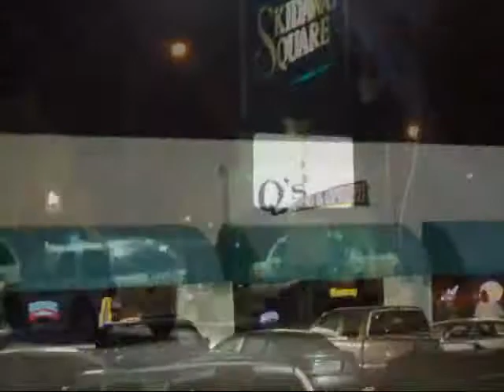STR8 G TV TIGERS DEN PERFORMANCE!!!!!! ALL DA WAY C PORT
STR8 G AND E SKI HENNESSY AND PURPLE KESH